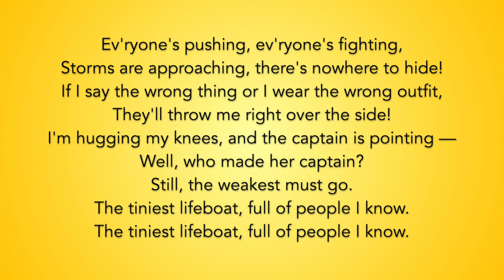"Lifeboat" from Heathers: The Musical - 32-bar/1-minute Audition Cut Piano Accompaniment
32-bar/1-minute audition cut of "Lifeboat" from HEATHERS: THE MUSICAL. Follow lyrics on screen for the cut. Feel free to use for auditions! !

HEATHERS: THE MUSICAL
Music and Lyrics by Laurence O'Keefe and Kevin Murphy

Starting Key: G Minor
Character: Heather McNamara
Category: Contemporary Ballad
Voice Type: Mezzo/Belter
Range: G3-Db5
Year: 2014